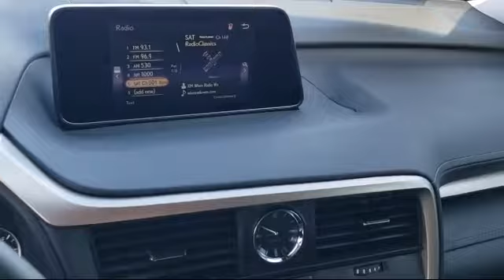2017 Lexus RX Roseville Sacramento Rocklin Folsom El Dorado Hills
2017 Lexus RX Stock Number: HC078299PC Vin:2T2ZZMCA4HC078299.